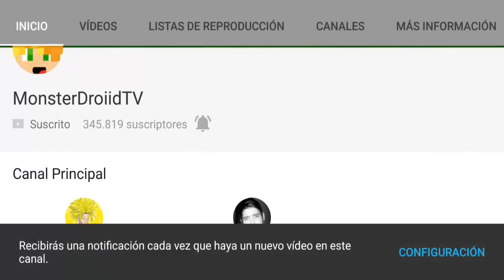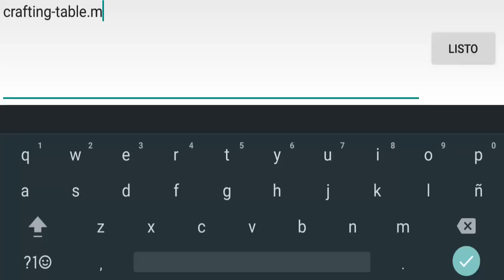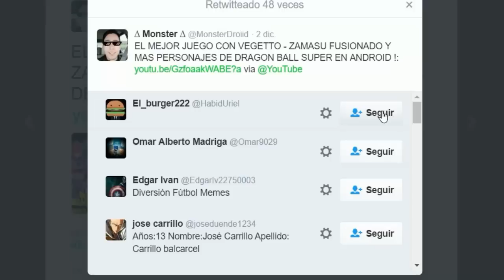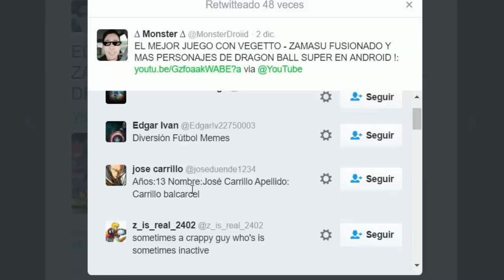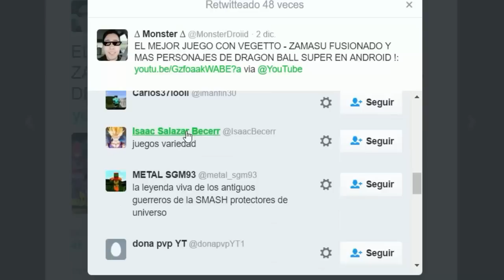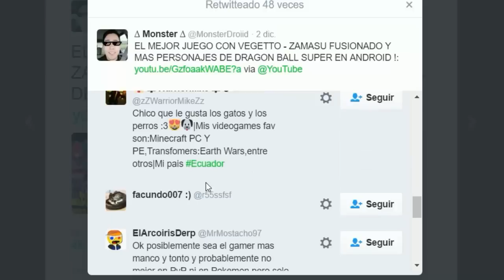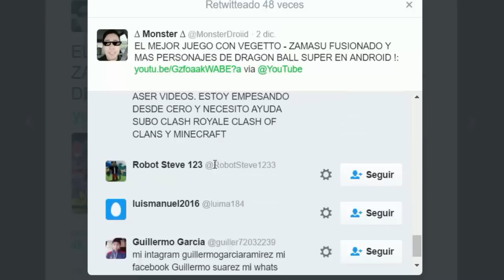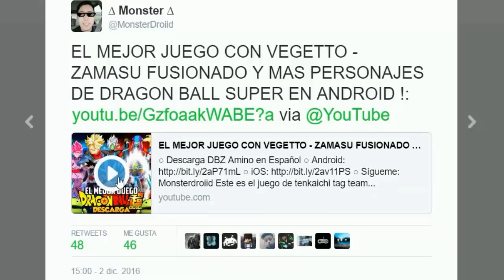MESA DE CRAFTEO GIGANTE Y FUNCIONAL ! - MINECRAFT PE 1.0.0 - MAPAS - REDSTONE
Increíble mapa apra Minecraft pocket edition creado por Twiistz el cual nos permite craftear cosas en una mesa gigante!

5 Jefes (Herobrine , ender creeper y enderman de dos cabezas ) y Nuevos mobs hechos con addons